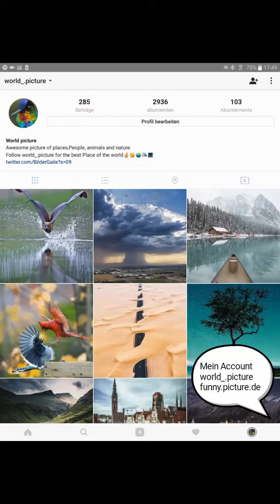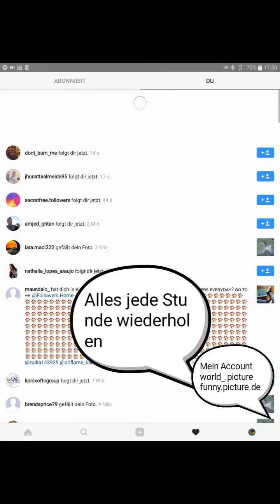100-200 INSTAGRAM FOLLOWER TÄGLICH Bekommen! Deutsch/German 2016 Tutorial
Über 3500 Abbonenten